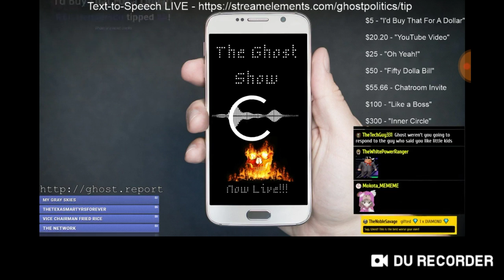Haruka Takahashi & Ghost Part 116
Another hater I don't know of & idk why this person is mean to me ;3;